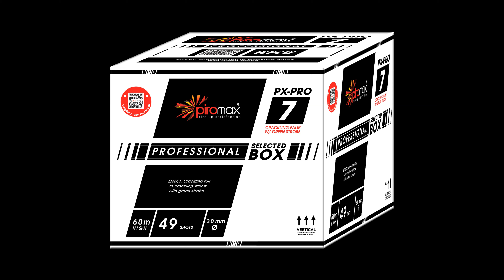Polen Batterie PX Pro 7 Piromax Silvester Feuerwerk | PyroExtremGermany